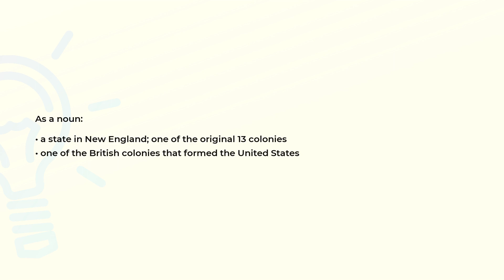What is the meaning of the word MASSACHUSETTS?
Definition and spelling of the word MASSACHUSETTS.

(00:00) Intro
(00:08) As a noun
(00:22) Spelling

As a noun (00:08):
• a state in New England; one of the original 13 colonies
• one of the British colonies that formed the United States